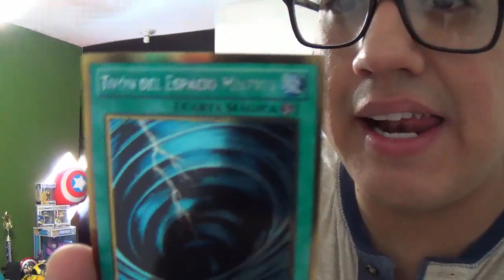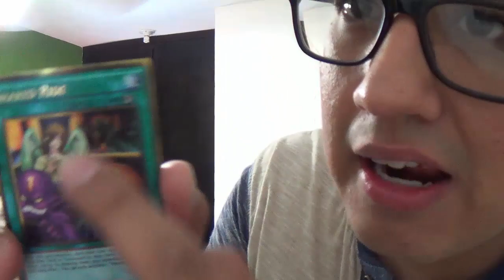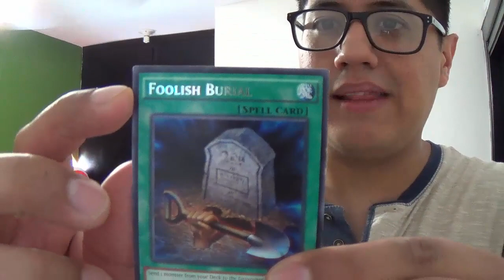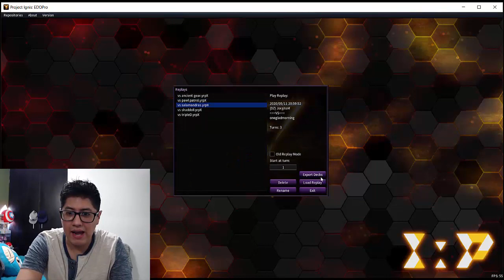¡NUEVA Y MEJORADA RAREZA DORADA EN LAS CARTAS DE YUGIOH!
Aquí puedes descargar el nuevo EDOpro!